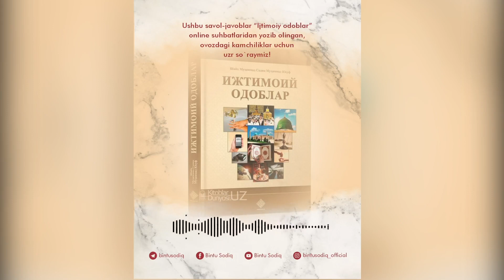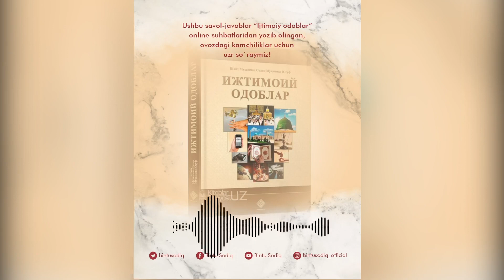Қайнонам овсинимни ёмонласа, буни хато эканини айтсам бўладими? | Одинахон Муҳаммад Содиқ